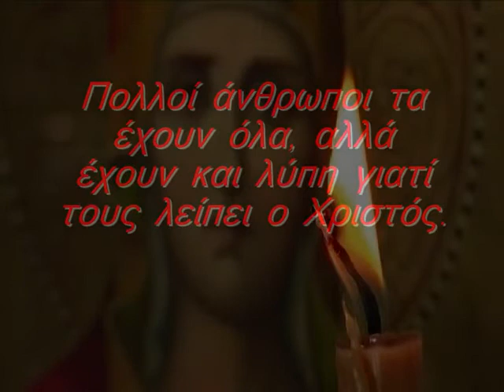On curses and cursing, by Elder Mount Athos monk Saint Paisios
Elder Saint Paisios, a humble Mount Athos Greek monk possessing miraculous divine powers, had described the effectiveness of curses.

"Elder, when do curses catch?"
- "The curse catches when there is injustice in the middle. If, for example, some widow, a minor, some doleful lady, that suffered injustice and pain, curses the perpetrator, his entire family will be hit.
If I harm someone and he curses me, his curses will be effective.
God allows curses to take effect.
If, however, there exists no injustice, the curse returns back to the person that issued it!"

"How is someone liberated from a curse?"
- "With repentance and honest confession. I have encountered many cases. People who have suffered from a curse, when they realized what they had cursed them for, and that they were to blame, they regretted, confessed and only then they found peace. If someone who is to blame says: My God, I did this and that, please forgive me...I shall repent and restore the victim, and he/she confesses with pain and sincerity, God will forgive them."

"And who gets punished only the person that accepts the curse or even the one who gives it?"
- "He who accepts the curse, will be tormented throughout this life, but also he will be punished in the afterlife, because as a criminal he will be punished there by God, if he does not honestly repent and does not confess.
Well, okay, someone might have hurt you.
Consider that with the curse you give, you could very well kill him, it is like taking a gun and shooting him dead. What right do you have to do that?
Whatever the others did to you, you have no right to take a life.
To curse someone, it means that you do it with bad intent, passionately, indignantly.

Curses, that come from a man who is right, and has been harmed, have great power. Especially the curse from a widow or harmed parents."